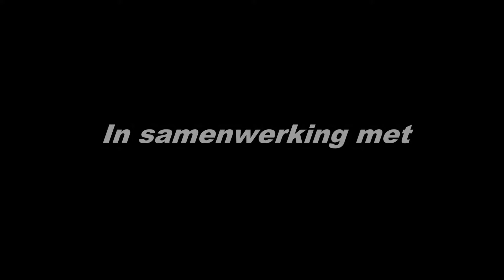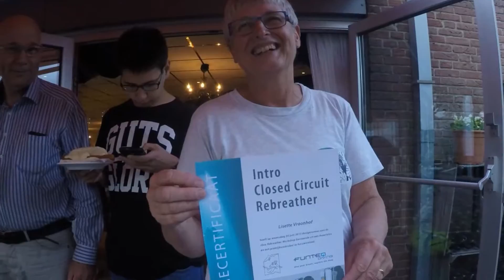Rebreather duiken bij OSV Palmare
Rebreather duiken bij OSV Palmare door FUNTEQ